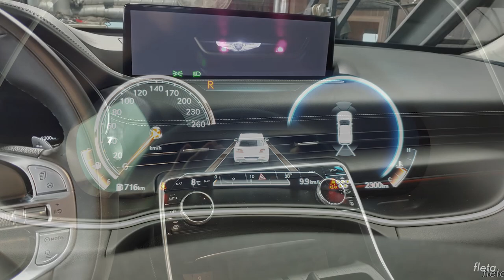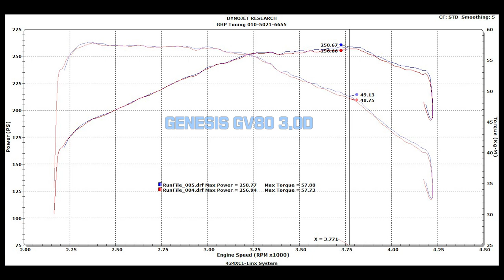GENESIS GV80 l6 3.0 Diesel Engine AWD Dyno WHP Test ( 현대 직렬 6기통 3.0 디젤엔진 휠 마력 측정 )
[ Blog Posting 블로그 포스팅 ]

제네시스 첫 SUV에 적용된 직렬 6기통 3.0 디젤엔진
현대/기아의 기존 모하비 V6 3.0 디젤엔진에서
GV80에는 새롭게 차세대 직렬 6기통 디젤엔진으로
탑재되었습니다.

GV80 l6 3.0D
최대출력 278마력 , 최대토크 60토크

GV80 8단미션 , AWD 차량의 다이노 휠 마력/토크 테스트 그래프입니다.
기존 V6 3.0디젤 모하비 마스터 피스 차량과의 출력 그래프도 비교해봤습니다. ( 비슷한 측정환경 )
*다이노 측정 장비와 환경에 따라 차이가 있습니다.